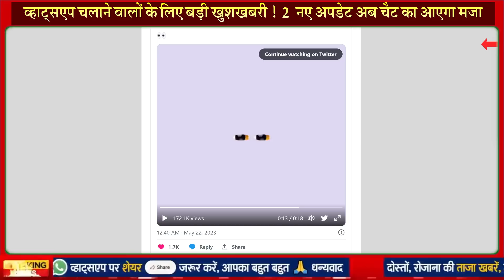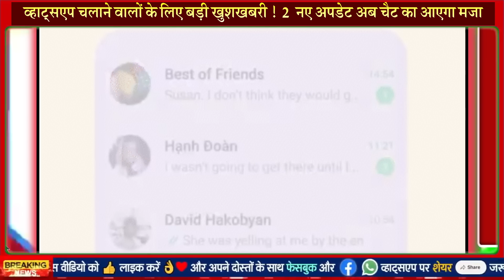WhatsApp में Edit Message का फीचर, 15 मिनट तक एडिट हो सकेंगे मैसेज, ऐसे करें इस्तेमाल new update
WhatsApp's Edit Message feature teased, now you can edit messages not only in English but in other languages

Edit feature will be launched soon on WhatsApp